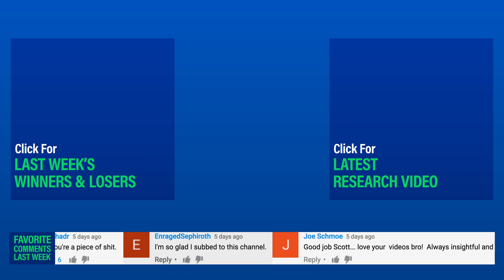A Primer on Cryptocurrency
By popular demand, Scott and Aswath Damodaran discuss topics in cryptocurrency, from why it's impossible to value to why people choose Bitcoin over gold.

Episode 137